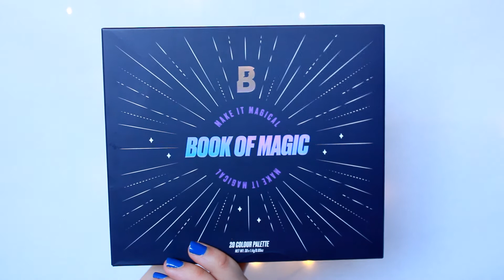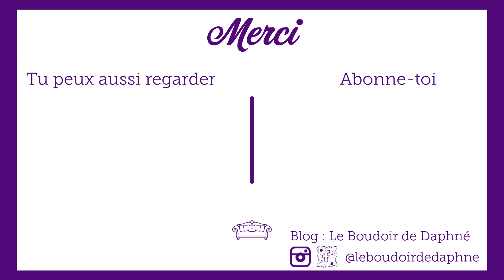Maquillage de fêtes #2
Aujourd'hui, je vous propose une deuxième idée de maquillage pour les fêtes. J'espère que ça vous plaira.

Les produits que je vous présente :

• Fond de teint Visage et Corps - 1.5N - Dior Backstage - blogpost achat
• Total Sculpt - 01 Light to medium - Kiko (similaire)
 • Palette Fetish blushs & highlighters - KVD Vegan Beauty - ancienne collection
 • Alchemist - KVD Vegan Beauty -  ancienne collection

 • Mascara Phenomen'eyes waterproof - Extreme Blue - Givenchy

Pinceaux utilisés :

 • Pinceau blush - Monop' Makeup - Monoprix
 • Pinceau Ebelin - DM

 • Pinceau double embout - Urban Decay - disponible dans les palettes Naked
 • Pinceau creux - Adopt' - similaire au 206 (lien plus haut)
 • Pinceau double embout - Urban Decay - disponible dans la palette Stoned Vibes - Urban Decay
 • Pinceau plat - Glamour - disponible en GMS
 • Recourbe-cils - N/C - disponible en GMS
 • Pinceau dôme large - Folie Cosmetic - disponible en magasin

Ce que je porte :

 • Chemise blanche oversize - Zara - collection 2019
 • Robe en velours ras - H&M x The Vampire's Wife - collection octobre 2020
 • Collants -Noir et Blanc - Snag Tights - collection d'automne
• Bottines en velours côtelé - Galeries Lafayette (noir)
• Chapeau en feutre - C&A (similaire)
 • Boucles d'oreilles - Claire's - ancienne collection
 • Collier - The Rogue + The Wolf - ancienne collection
 • Bagues - cadeaux

Je filme avec un Canon EOS 2000D, je monte avec Adobe Premiere Pro.

Bisous,

Daphné